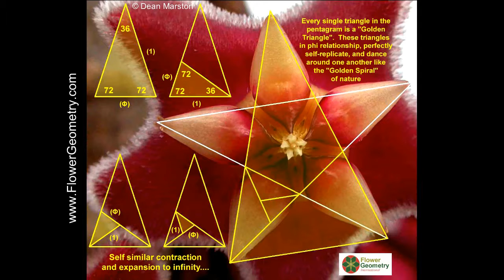Pentagram Analaysis 1 new